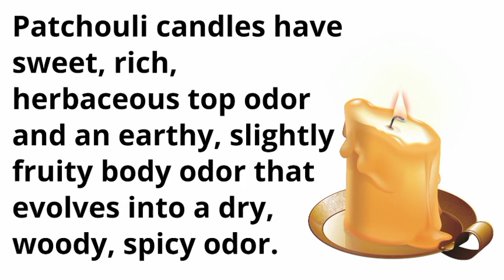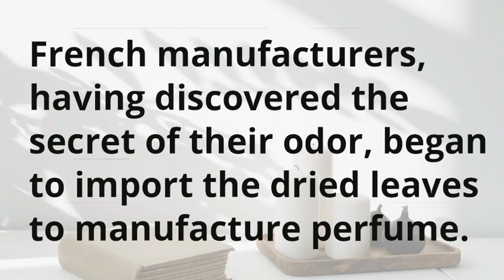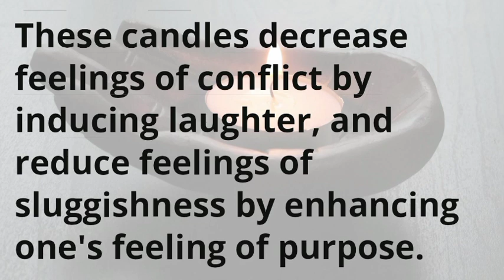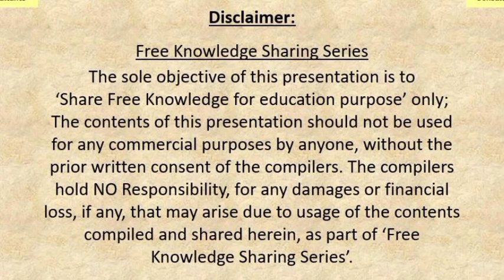93. Patchouli Candles